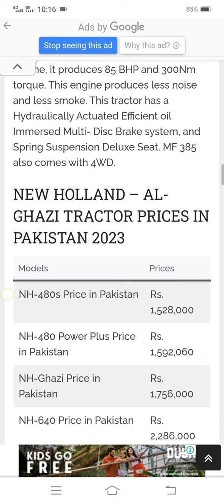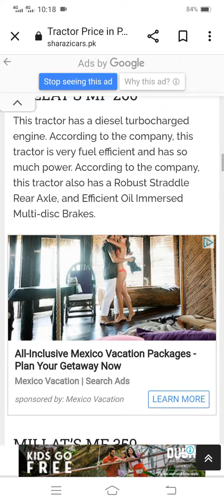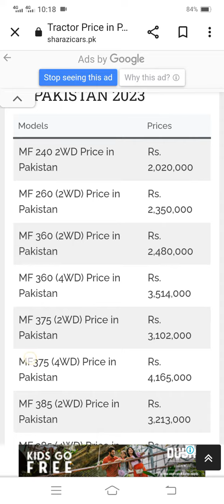After Budget 2023-2024 Tractor Price In Pakistan Today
After budget 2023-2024 Pakistan tractor price today
Today Lahore tractor market showroom price update|Budget 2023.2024
Pakistan tractor rate budget 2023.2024|Agriculture machinery
Today Lahore tractor market update|budget 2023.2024 agriculture highlight
today Lahore tractor market update 2023|Massey Ferguson tractor price in Punjab
Budget 2023 tractor Soler panel fertilizers Khad subside update latest news update Today
Today Lahore tractor market update|Massey Ferguson tractor price in Punjab
Today Lahore tractor market update|Millat tractor price in Pakistan
New notification update today Punjab Pakistan b2b barter trade
Out county tractor import in Pakistan|Bahir sy tractor mangwany k faidy or nuksan
Lahore tractor market showroom price update today|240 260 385 new millat tractor price in Pakistan
Today Lahore tractor market update sale offer company and market showroom Pakistan
Lahore tractor market news update Today|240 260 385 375 Massey Ferguson tractor price in Pakistan
Today Lahore tractor market price update|||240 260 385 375 new millat tractor price in Pakistan
Today Lahore tractor market price update 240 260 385|Abid agricultureToday Lahore tractor market price update 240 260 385|Abid agricultureLahore tractor market Today update||Lahore tractor market condition|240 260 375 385 today rates
Lahore tractor market new update today||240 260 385 today rates||Lahore tractor today ratesLahore tractor market new update today||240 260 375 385 price today| booking and sailing price todayToday Lahore tractor market update|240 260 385 millat tractor price in Pakistan today 2022
Today Lahore tractor market price update 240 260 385|Abid agriculture
Today 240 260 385 tractor price Lahore tractor market showroom Pakistan|Abid agricultureLahore tractor market update today|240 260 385 tractor Pakistan Punjab price 2022|Abid agriculture
Today millat tractor price 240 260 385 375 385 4×4|millat tractor factory Lahore|Abid agriculture
Today 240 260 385 tractor price in Pakistan|Lahore tractor market showroom price today
Today 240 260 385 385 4×4 price in Lahore tractor showroom|new millat tractor price 2022
Today Lahore tractor market showroom price today Pakistan|Mf 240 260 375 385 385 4×4
Today 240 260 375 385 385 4×4 tractor price Lahore showroom|new millat tractor price today Pakistan
Today 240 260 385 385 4×4 tractor price today Lahore tractor market showroom Pakistan
Lahore tractor market update today|Rana farm industry Lahore Pakistan|Millat Tractor factory
Tractor mahnga customer worker pareshan|New millat tractor price 2022 today|385 tractor price today
Today millat tractor 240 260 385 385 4×4 price in Lahore tractor market showroom Pakistan
today 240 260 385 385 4×4 price in Lahore tractor market showroom Pakistan
Today millat tractor booking price & Lahore tractor market showroom price 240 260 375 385
Today 385 tractor price in Pakistan 2022|Mf 260 tractor price today|375 tractor price today|Mf 240
Today 240 tractor price|260 tractor price today|385 tractor Pakistan Punjab price 2022
Today Lahore tractor market showroom price 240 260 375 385 |New millat tractor price today Punjab
Today 385 tractor price in Punjab|260 tractor price today|240 tractor price in Pakistan
240 tractor price today|260 tractor price today|385 tractor Pakistan Punjab price in Pakistan
Today Lahore tractor market showroom price today update 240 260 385
Today millat tractor price Lahore tractor market showroom Pakistan|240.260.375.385 tractor price
Today tractor price update Lahore tractor market showroom Pakistan|Mf 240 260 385
Today Lahore tractor market update price 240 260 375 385 tractor price today Punjab
Today 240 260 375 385 tractor price in Lahore tractor market showroom Pakistan Punjab
Today millat tractor 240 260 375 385 tractor price today Lahore tractor market showroom Pakistan
Today Lahore tractor market showroom price 240,260,375,385 in Pakistan|new millat tractor price 2022
Tractor price today Lahore tractor market update|240,260,375,385 tractor price in Pakistan today 2022
Today Lahore tractor market update price 240,260,385,375|Millat tractor price 2022
millat tractor 260 price today Punjab|mf 260 tractor price in Pakistan
2400 tractor price in Pakistan|Mf 2400 tractor|Millat tractor price 2022